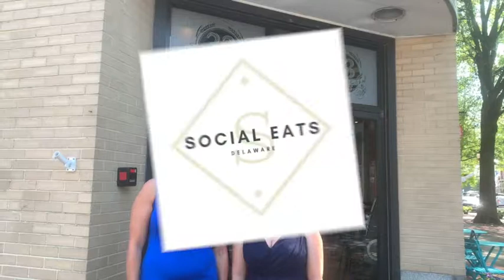🎥SocialEatsDE with Tori Weiss-Hamstead & Associates/Delaware Realtor/Dover/33 west ale house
🎥SocialEatsDE with Tori Weiss-Hamstead & Associates
🍻Episode 3- We visit 33 West Ale House and Grill - One of our favorite lunch spots in Dover,Delaware
If you are a TEACHER you may want to see what specials they have for you! 🎉
Like Social Eats Delaware for all things

Tori Weiss Hamstead is a Delaware Realtor serving Kent Sussex and New Castle County Delaware Visit her on the web her office is Remax Horizon in Dover Delaware